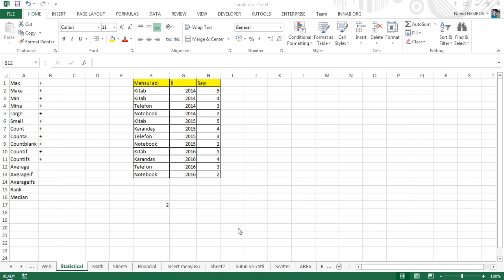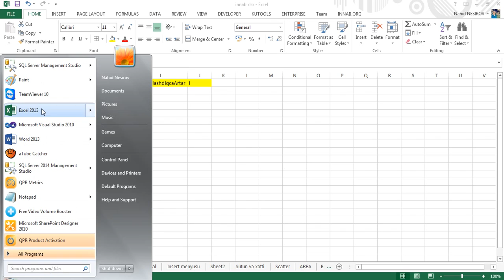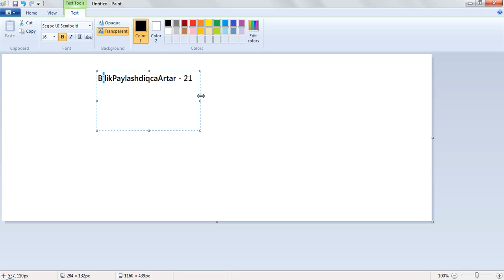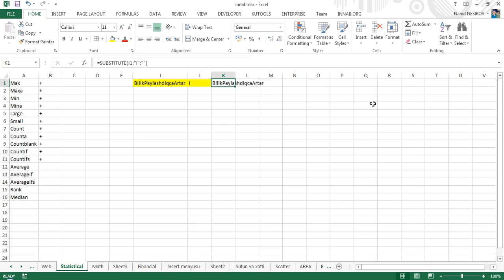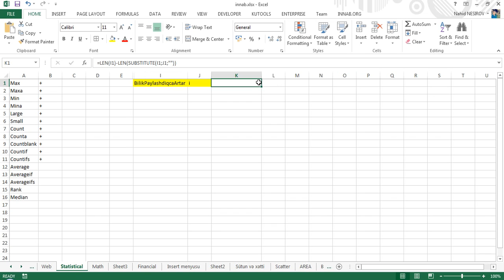55 dərsə Excel: Dərs 39.4 - Xanadakı mətndə hansısa simvolun sayının tapılması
Siz bu  video dərsimizə baxmaqla LEN və SUBSTİTUTE  funksiyalarının birlikdə tətbiqi ilə xanadakı mətndə hansısa simvolun sayının tapılması haqqında məlumat əldə edəcəksiniz.